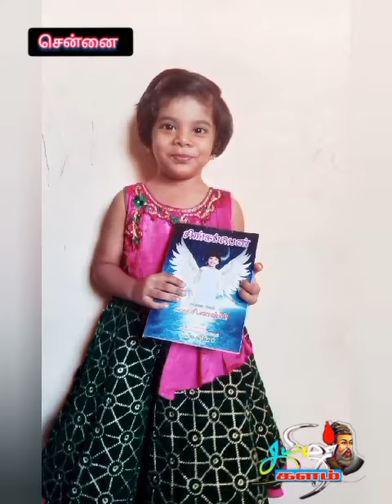சாதனை மாணவர்களை கௌரவித்தார் டி.ஏ.வி பாபா வித்யாலயா பள்ளியின் முதல்வர்.திருமதி.சுலோக்ஷ்னா மேடம்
சென்னை வேளச்சேரியைச் சேர்ந்த சாதனை சிகரம் ஜான்வி மற்றும் கின்னஸ் உலக சாதனை நாயகன்.இளம் அறிவியல் விஞ்ஞானி அனிஷ் அவர்களின் சாதனைகளை பள்ளியின் முதல்வர்.திருமதி.சுலோக்ஷ்னா மேடம் அவர்கள் அனைத்து மாணவர்களின் முன்னிலையில் (Assembly-prayer hall) சாதனையாளர்களை பாராட்டி பரிசுகள் வழங்கி கௌரவித்தார்.தன் பள்ளிக்கு பெருமை சேர்த்த குழந்தைகளை மேலும் பல சாதனைகள் படைத்து சரித்திரம் படைக்க வேண்டும் என்று தெரிவித்தார்.இவர்களைப் போன்று மற்ற மாணவர்களும் சாதனைகள் படைக்க வேண்டும்.அனைத்து மாணவர்களுக்கும் முன் உதாரணமாக திகழும் மாணவர்கள் (அனிஷ் மற்றும் ஜான்வி) என்று புகழாரம் சூட்டினார்.ஜான்வி அவர்கள் மூன்று வயதில் 13 உலக சாதனைகள் படைத்தவர்.அனிஷ் அவர்கள் 10 வயதில் 40 உலக சாதனைகள் படைத்தவர் ஆவார்.இருவரும் சமூக பணியாளர்கள் என்பது குறிப்பிடத்தக்கது.